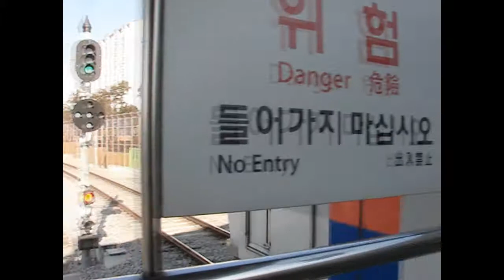Seoul, South Korea (한국철도공사/수도권 전철/서울 시내버스) Railfanning/Busfanning - February 2012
Here are various videos taken in January 2012, featuring the Seoul Metropolitan Subway system, the Korea Railroad Corporation (Korail), and a bit of Seoul Metropolitan Bus action! Retired 2nd generation Korail 1000-series ("중저항") cars and Korail "Diesel Hydraulic" (새마을형 디젤 액압 동차) cars (for Saemaeul Class train services) can be seen running, as well as Korail Alstom/Rotem KTX-1 & Hyundai Rotem KTX-2 (KTX-Sancheon/KTX-산천) cars prior to their renumbering.